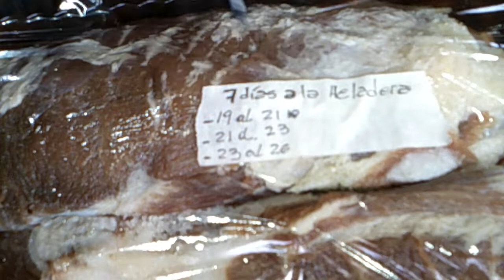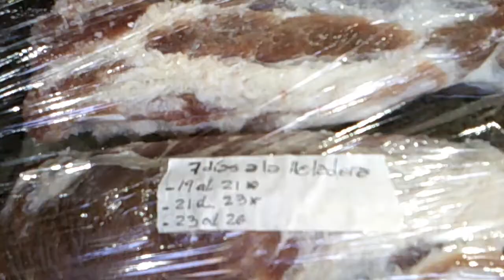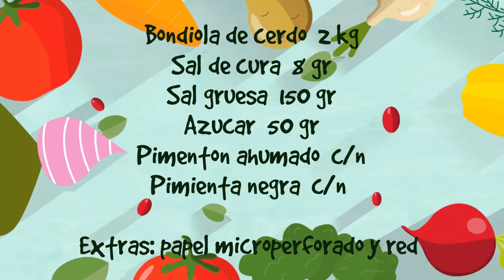💥 BONDIOLA CASERA | La manera más sencilla de hacerla ✨✨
Si hay algo que nos gusta es la bondiola, así que decidí hacer una para casa y mostrarles el proceso.